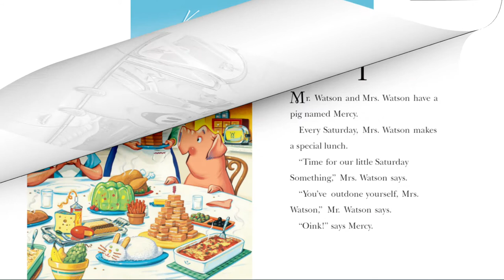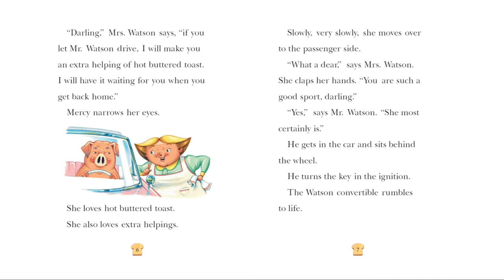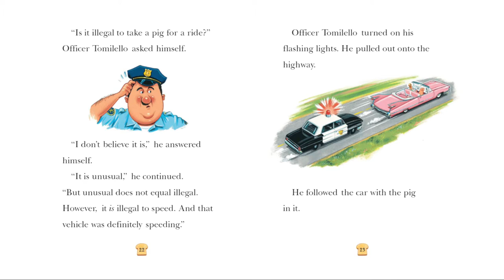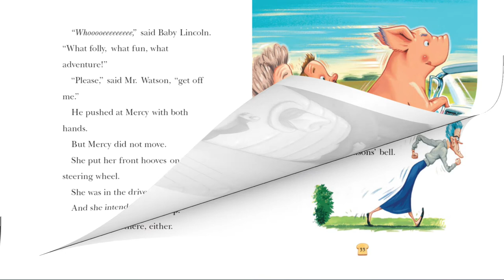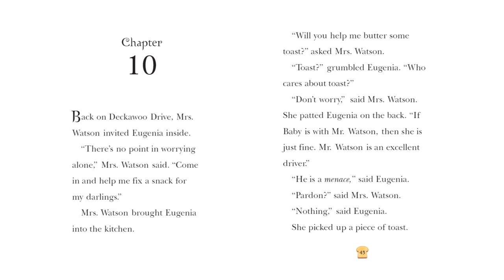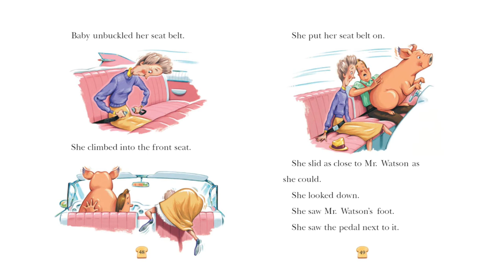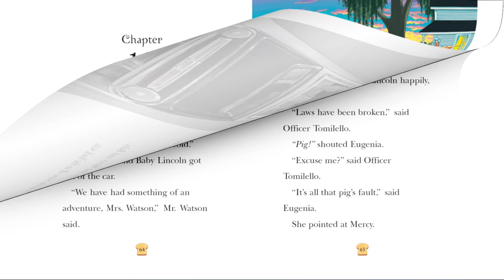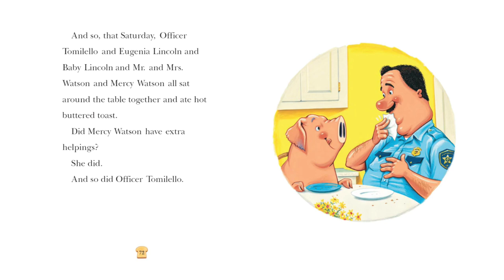Mercy Watson goes for a ride | Kate DiCamillo | Read aloud | Beginner reader | MeenaAravind Vlogs